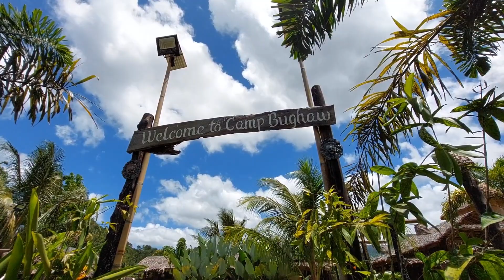raw vlog | grewmerrd moto society goes to camp bughaw in tanay rizal